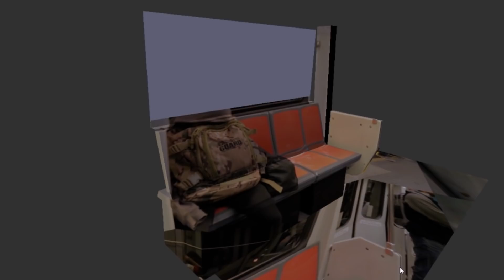Scooty VFX Test